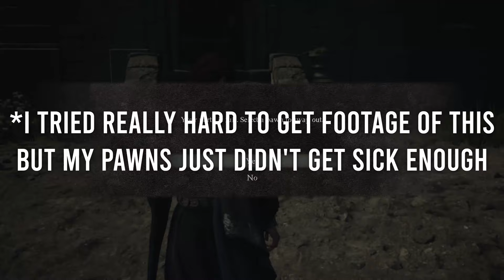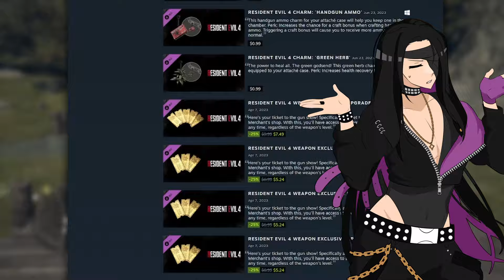Dragon's Dogma 2 Has No Reason To Be As Fun As It Is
In this video I talk about Dragon's Dogma 2. It's in the title. I like it, and I find that it should fall apart at any moment but the fact that it managed to hold itself up like this and keep going is a testament to the game's design.

"Eternal Return" composed and arranged by Tadayoshi Makino. Sung by Aubrey Ashburn. 2012 CAPCOM CO., LTD.
"Synthetic Dreams", "Waves", "Miami 1983" & "Polymath" by Karl Casey @ White Bat Audio